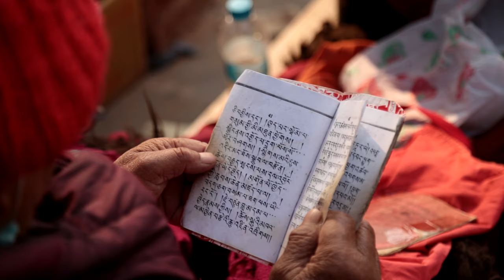Cankamana, Bodh Gaya | Bihar | Travel Video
Cankamana is one of the most sacred shrines as a part of the Mahabodhi Temple, Bodh Gaya. It is considered the pathway that was used by Buddha during his third week of meditation. This is also considered the spot where Buddha practiced walking meditation, and thus it came to be known as Cankamana.